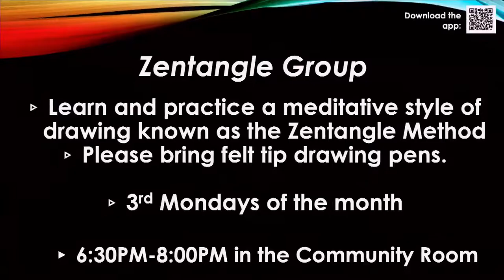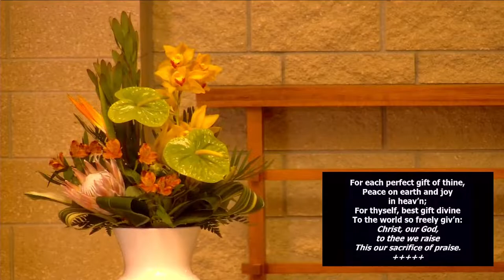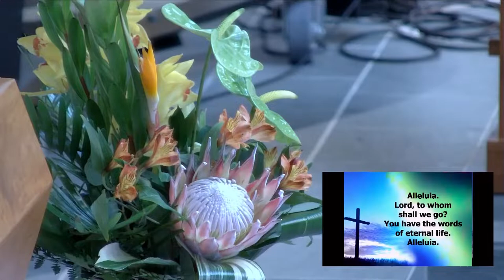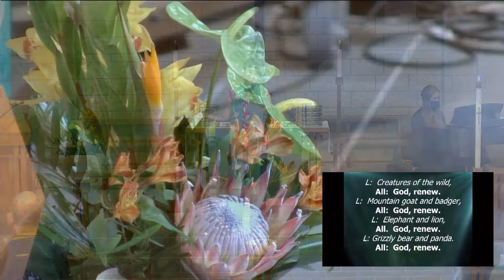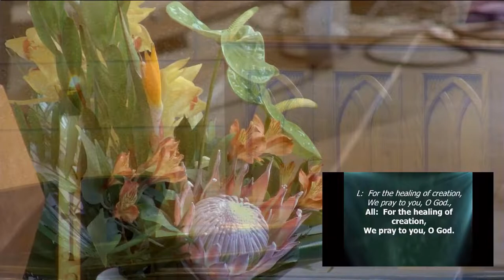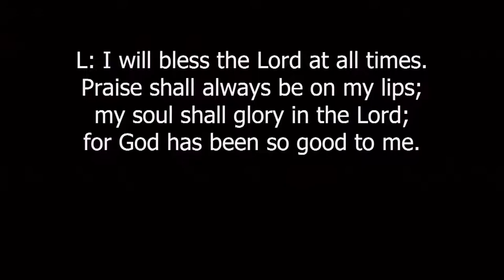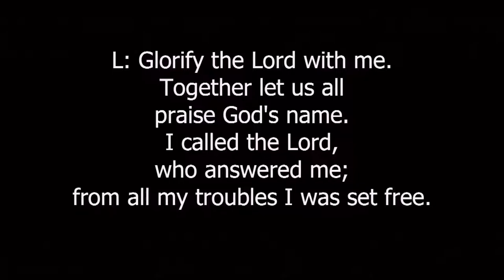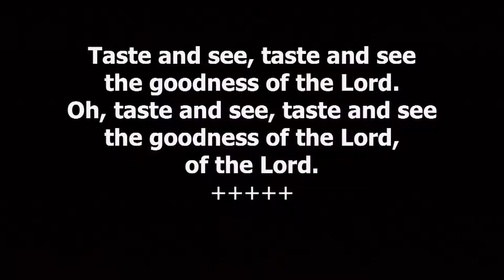September 26, 2021--Creation Sunday